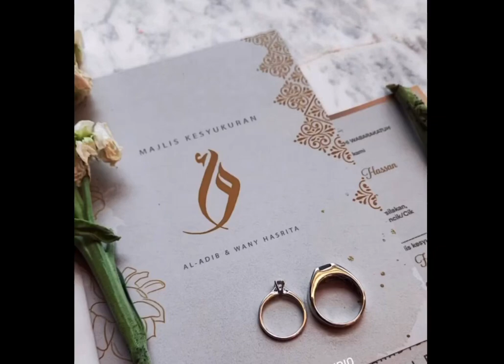Wany Hasrita || Mohd Al-Adib || Nota Cinta Yang Mengalunkan Memori Berzaman.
Alhamdulillah. Syukur segalanya telah berlangsung dengan baik.
Semoga kebahagiaan milik kalian hingga ke Jannahtul Firdaus. InsyaAllah, dapat membina keluarga yang sakinah, mawaddah wa rahmah. Mudah-mudahan bertambah rezeki kalian dengan ikatan suci ini.